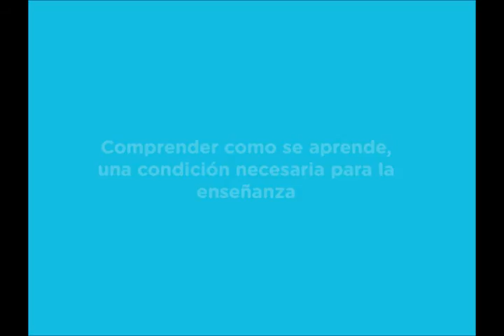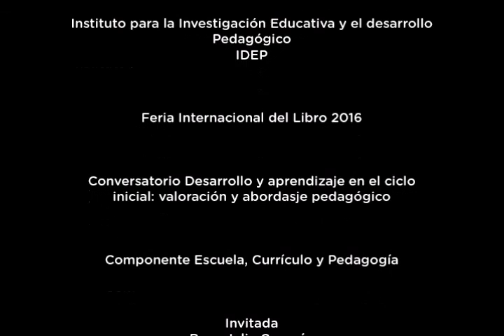Feria 2016 conversatorio 1